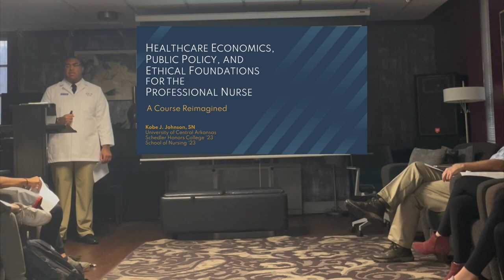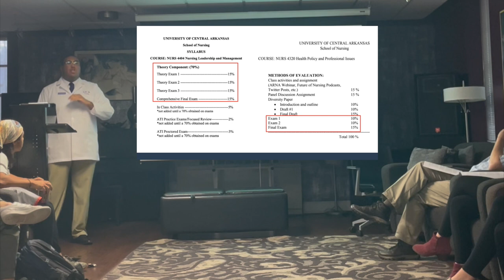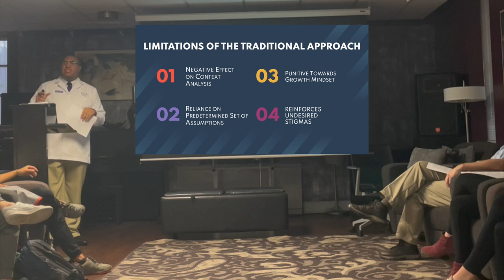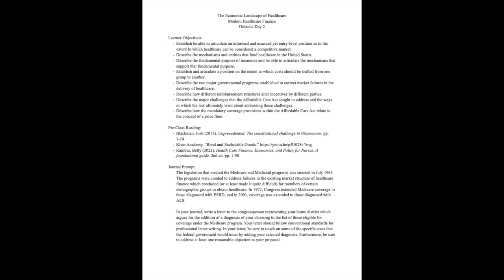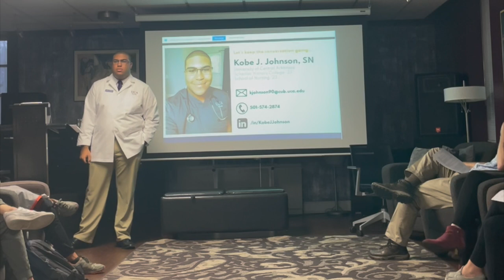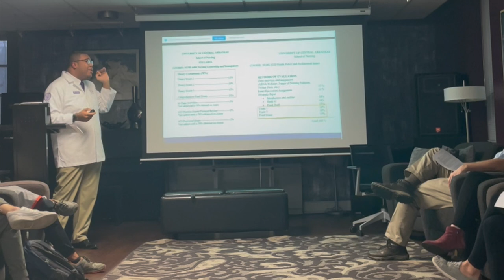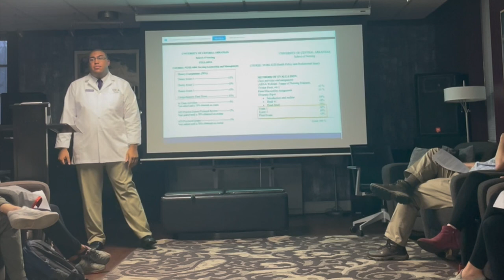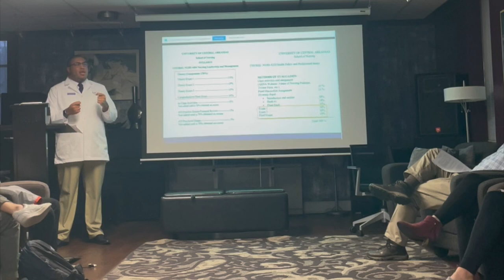Health Policy Education for Nurses | Schedler Honors Senior Presentation | Kobe J. Johnson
Presented on December 07, 2022 in the Glenda Middleton Forum (McAlister Hall 302) at the University of Central Arkansas in Conway, Arkansas, this presentation partially fulfills the requirements for graduation out of the Schedler Honors College, where Dr. Patricia E. Smith, Ed.D. serves as Dean.

Kobe J. Johnson is a senior at the University of Central Arkansas studying nursing and minoring in Honors Interdisciplinary Studies. He is set to graduate in May 2023. Kobe is a student of Mr. Douglas Corbitt, MA who serves as full-time faculty in the Schedler Honors College.

The project is formally titled “Healthcare Economics, Public Policy, and Ethical Foundations for the Professional Nurse: A Course Reimagined.” Kobe’s project proposes a redesign of the traditional model of classroom learning within the UCA School of Nursing, shifting away from rote learning and towards a model that invites undergraduate, baccalaureate student nurses into the process of advancing the nursing profession.